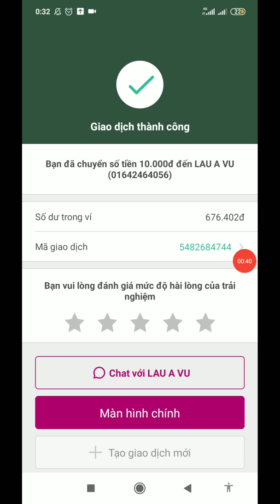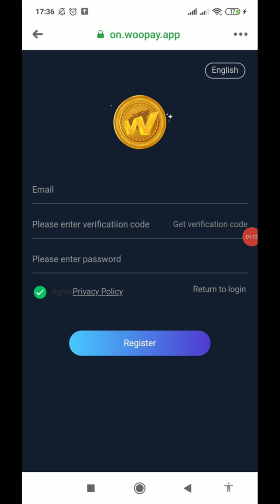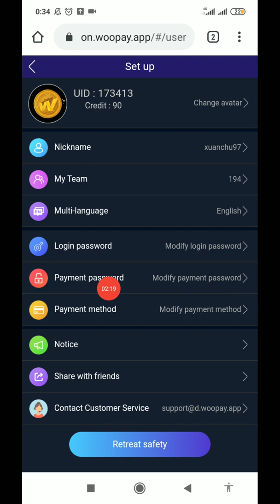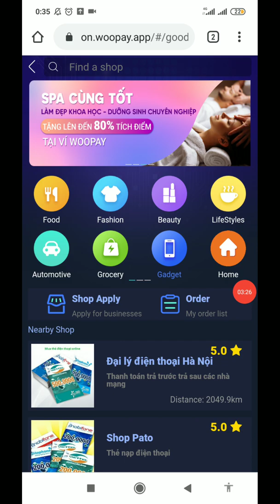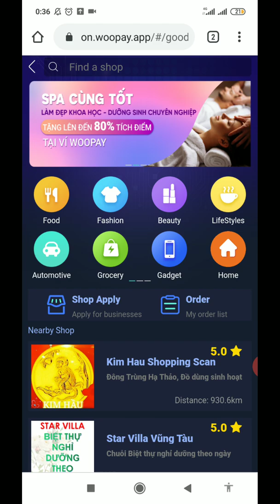[Mới] Nhận Ngay 40$ Khi Đăng Kí & Dùng Kim Cương Mua Thẻ Cào Siêu Ngon Với Woopay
End

kiếm thẻ cào nhanh nhất, WooPay , Mua thẻ cào Woopay